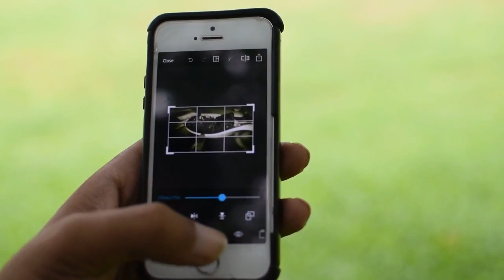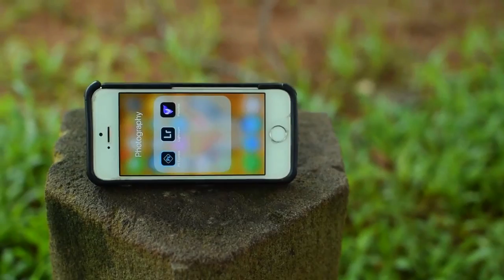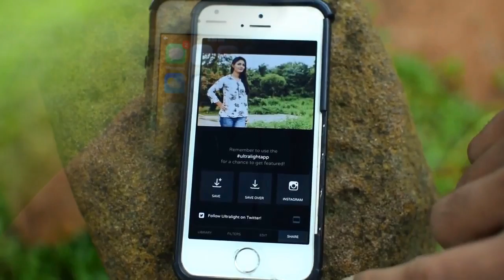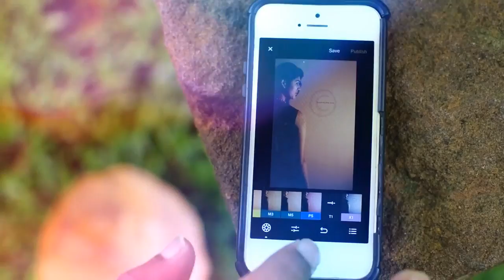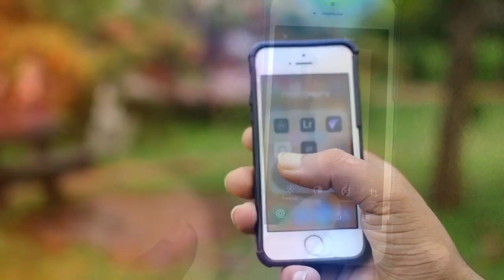Top 5 iPhone Apps for Photography and Photo Editing - 2017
This is a brief video on the top 5 photography and photo editing apps of 2017. These are iPhone Apps which you must keep on your phone.